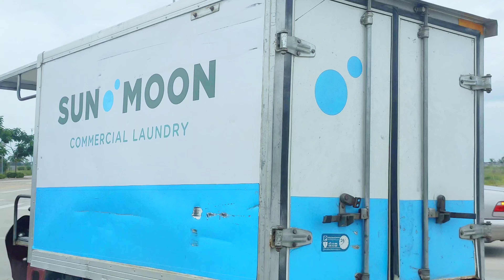Norea City Project: Transforming Eastern Phnom Penh with Improved Infrastructure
Thanks to the Norea City Project, a subsidiary of OCIC, eastern Phnom Penh is witnessing significant infrastructure improvements, including the newly opened Norea Twin Dragon Bridge. Stay updated with the latest developments!